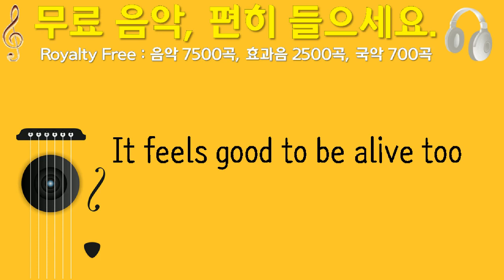It feels good to be alive too, Loyalty Freak Music, 테크노 트랜스, 3분 40초